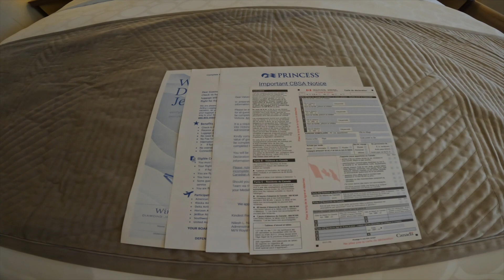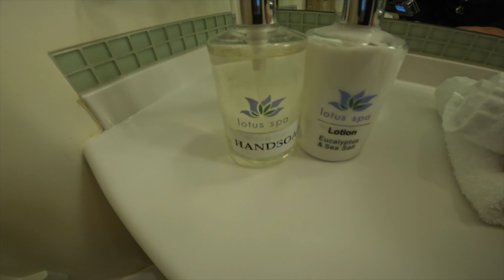Walkthrough Tour of a Deluxe Balcony Stateroom on the Royal Princess Cruise Ship